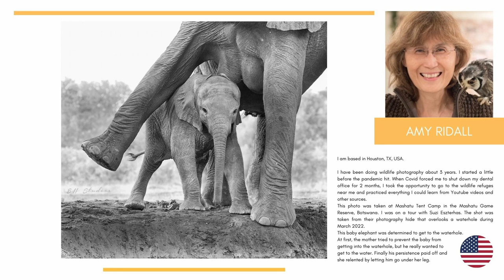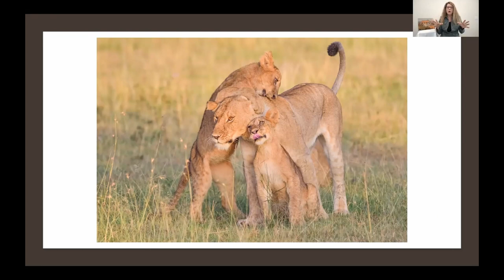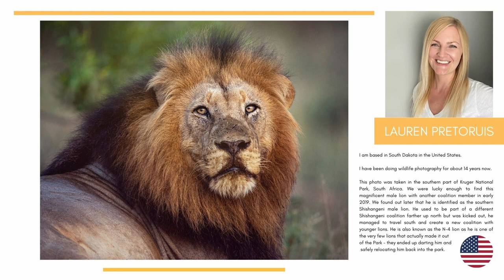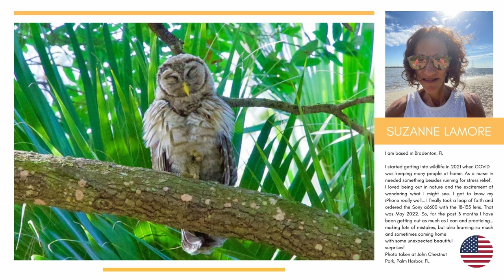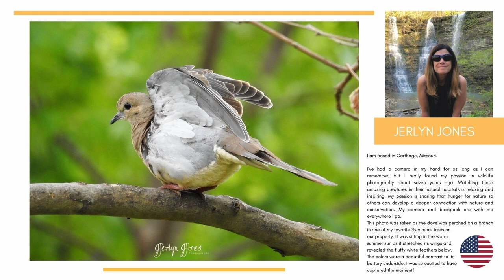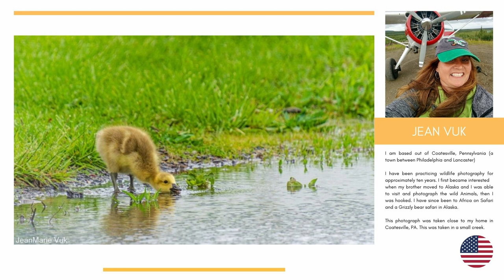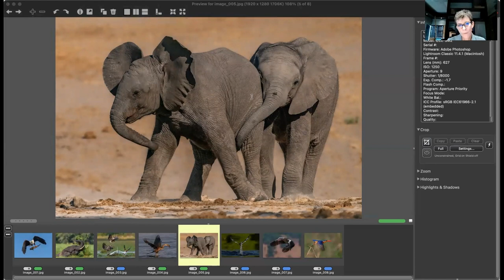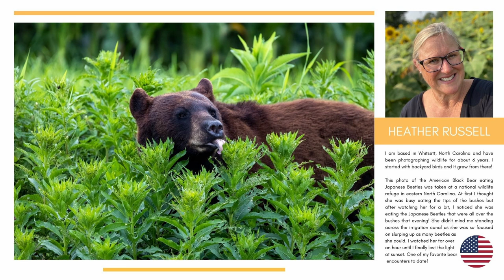Celebrating Women Wildlife Photographers Webinar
Inspiring webinar celebrating female wildlife photographers.

Hosted by Veronica Coetzer from CNP Safaris.
Guest speakers includes:
- Sarah Devlin
- Julie Steelman
- Elana Erasmus
Features photographs from the Women in wildlife photography group.